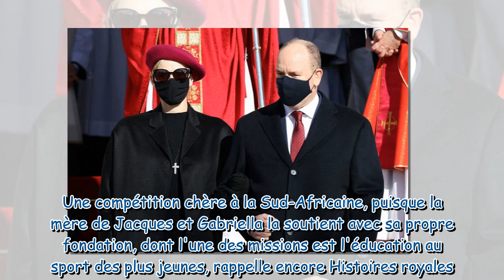Charlene de Monaco : ces deux apparitions publiques qu'elle prépare en catimini de manière acharnée